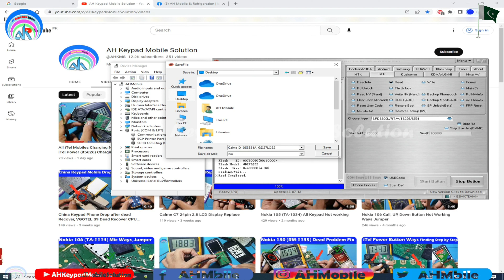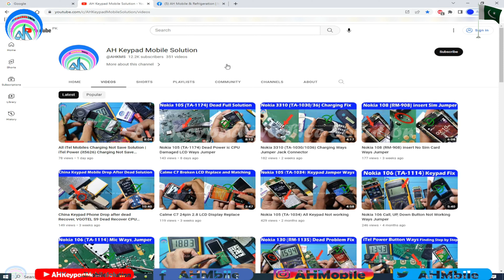Calme D106 Flash File Boot Key and Password Unlock Miracle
Agar Video se ap ki help ho jaye to 1 Coffee ki Payment RS:100 send kar den, Jazak-Allah
Calme D106 Boot Key
Calme D106 Password Unlock
Calme D106 Flash File